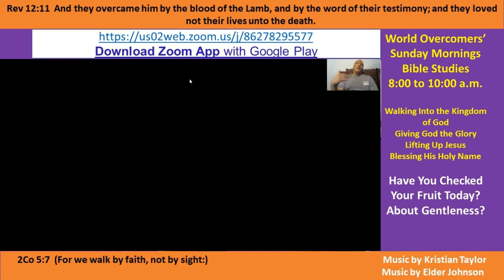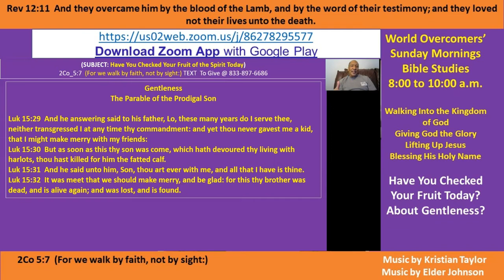Kenny Taylor-WOCM- Have You Checked Your Fruit of the Spirit Today -5c Gentleness 021721